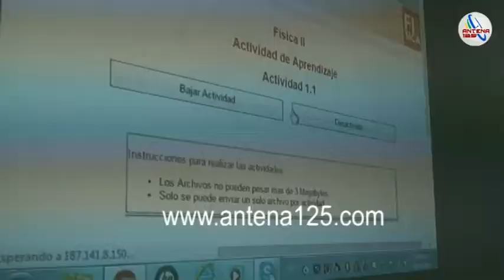San Mateo Atenco cuenta con módulo de Universidad Digital